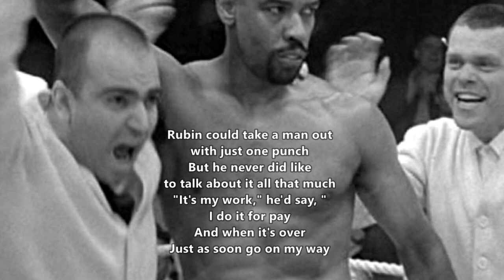Hurricane - Bob Dylan (Lyrics)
"Hurricane" is a protest song by Bob Dylan co-written with Jacques Levy and released on the 1976 album Desire. It was also released as a single in November 1975. The song is about the imprisonment of boxer Rubin "Hurricane" Carter. It compiles acts of racism and profiling against Carter, which Dylan describes as leading to a false trial and conviction.

Carter and a man named John Artis had been charged with a triple murder at the Lafayette Grill in Paterson, New Jersey, in 1966. The following year Carter and Artis were found guilty of the murders, which were widely reported as racially motivated. In the years that followed, a substantial amount of controversy emerged over the case, ranging from allegations of faulty evidence and questionable eyewitness testimony to an unfair trial.

In his autobiography, Carter maintained his innocence, and after reading it, Dylan visited him in Rahway State Prison in Woodbridge Township, New Jersey.

"Dylan had written topical ballads such as 'The Lonesome Death of Hattie Carroll' and Bob wasn't sure that he could write a song [about Carter]... He was just filled with all these feelings about Hurricane. He couldn't make the first step. I think the first step was putting the song in a total storytelling mode. I don't remember whose idea it was to do that. But really, the beginning of the song is like stage directions, like what you would read in a script: 'Pistol shots ring out in a barroom night... Here comes the story of the Hurricane.' Boom! Titles. You know, Bob loves movies, and he can write these movies that take place in eight to ten minutes, yet seem as full or fuller than regular movies".

Dylan first recorded the song in late July 1975; it featured Scarlet Rivera on violin and Vinnie Bell on Danelectro Bellzouki 12-string guitar. Dylan was forced to re-record the song, with altered lyrics, in October 1975 after concerns were raised by Columbia's lawyers that references to Alfred Bello and Arthur Dexter Bradley (the two-star witnesses of the case) as having "robbed the bodies" could result in a lawsuit. Bello and Bradley had never been accused of such acts. Because there was too much leakage on the multitracks to make a vocal "punch in," Dylan decided to re-record the entire song. At this time, he was already rehearsing for his upcoming tour, and the musicians from the Rolling Thunder Revue were still at his disposal. Dylan took violinist Rivera, guitarist Steven Soles, bassist Rob Rothstein, drummer Howie Wyeth, and percussionist Luther Rix back into the studio, and a new, faster version of "Hurricane" was recorded with Don DeVito again producing, and Ronee Blakley providing a harmony vocal. (There is a noticeable mistake in the 8-minute recording at 4:02 where the backing singer (Blakley) gets her line wrong. She sings: "Remember you saw (said) you saw the getaway car.") The final version of the song, which runs over eight minutes, was spliced together from two separate takes completed on October 24, 1975.

Even though some offending lyrics were removed, the song still drew legal action from eyewitness Patricia Graham (Patty) Valentine, who believed that it portrayed her as part of a conspiracy to frame Carter. However, her lawsuit was dismissed by a federal district court, and the United States Court of Appeals for the Eleventh Circuit affirmed the dismissal. More generally, even with the revised lyrics, "Hurricane" was accused of factual errors. The song included a description of Carter as the "number one contender"; according to the May 1966 issue of The Ring, he was ranked ninth around the time of his arrest and had never been ranked higher than third. Reporters for the Herald News, a New Jersey newspaper published not far from the scene of the crime, questioned Dylan's objectivity at the time of the song's release and accused him of excessive poetic license. Dylan biographer Howard Sounes praised the song but noted: "there was no reference to his antagonistic rhetoric, criminal history, or violent temper."

The song was released on the album Desire in January 1976, making the Carter case known to a broader public. "Hurricane" is credited with harnessing popular support for Carter's defense.

Despite winning the right to a new trial, Carter and Artis were once again found guilty.

n 1985 Federal Judge H. Lee Sarokin of the United States District Court for the District of New Jersey,  ruled that Carter had not received a fair trial and overturned the conviction, resulting in Carter's release and the granting of a writ of habeas corpus to Carter, commenting that the prosecution had been "based on racism rather than reason and concealment rather than disclosure". In 1988, after the prosecution said they would not seek a third trial and filed a motion to dismiss, following their failed appeal to the Supreme Court which declined to hear the case and upheld Sarokin's ruling, a Superior Court judge dropped all charges against Carter and Artis.